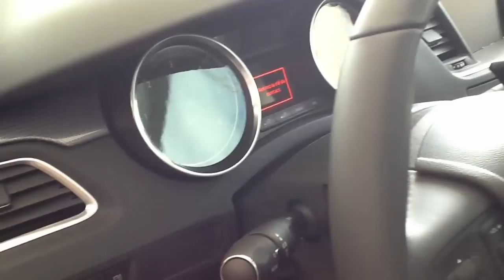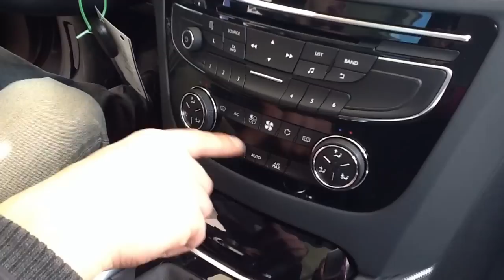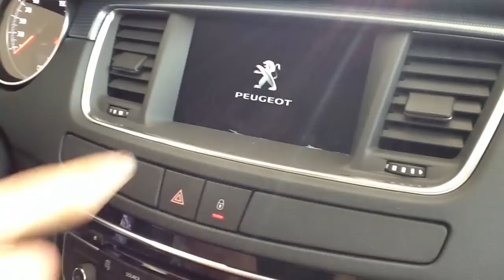Nuova Peugeot 508 station wagon: gli interni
Con Alessandro, consulente alle vendite della concessionaria auto Raffeli e Capitanelli di Jesi del gruppo Auto 90 di Ancona, vi mostriamo gli interni della Peugeot 508 sw.
Vettura dalla forte personalità e dai caratteri peculiari. La plancia ha un disegno molto "pulito" con i comandi raccolti razionalmente in tre zone: sul volante, nella consolle centrale e su tunnel nei pressi della leva del cambio. Le versioni disponibili sono sia diesel che benzina con il cambio manuale o robotizzato e con leve al volante, trasformabile senza alcun problema e con il mantenimento della garanzia sia a gas metano che a GPL.